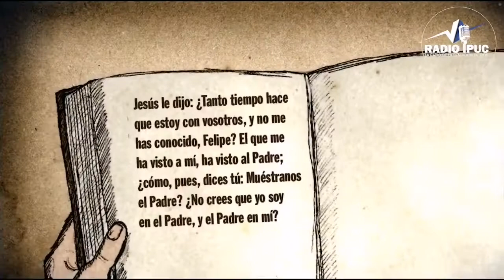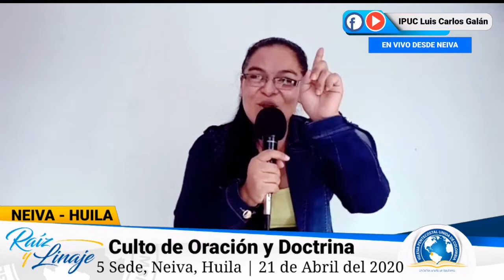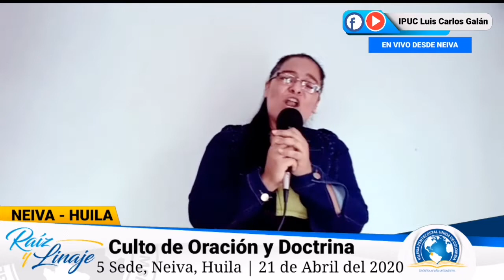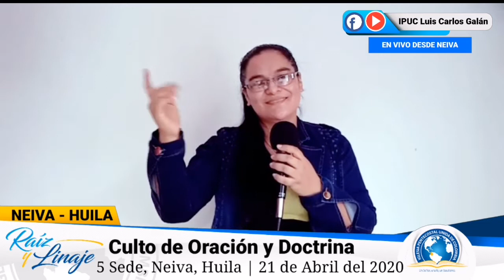Culto en VIVO / 21 de Abril del 2020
El Bautismo y el Cristiano Parte 2